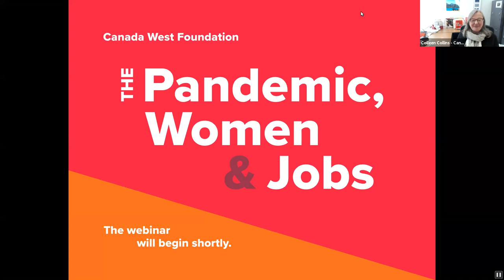Webinar : The Pandemic, Women and Jobs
The toll the pandemic has taken on women in the workforce is clear – almost half a million Canadian women who lost their jobs during the COVID-19 disruption haven’t yet returned to work; more than 200,000 are considered long-term unemployed, according to a recent RBC report. As Canada grapples with the effects of the “she-cession,” plans for an economic recovery are focused on a “she-covery” too. How have women in Western Canada’s workforce been affected by the pandemic? What will a recovery look like? What do policymakers, business leaders, communities and others need to do to ensure women don’t suffer long-term rollbacks of hard-fought gains in the workforce?

The Canada West Foundation is hosting The Pandemic, Women and Jobs, featuring an expert panel of women from across Western Canada who will provide entrepreneurial, social, reskilling/upskilling, and childcare policy perspectives to explore what effects the pandemic had on women in Western Canada – and how we can get women who want to go back to work, back to work.

Moderator:

Colleen Collins, Vice-President, Canada West Foundation

Special guests:

Melissa Coomber-Bendtsen, CEO, Regina YWCA

Amy Juschka, Director of Communications and Advocacy, YWCA Metro Vancouver

Janet Lane, Director, Human Capital Centre, Canada West Foundation

Marcela Mandeville, CEO, Alberta Women Entrepreneurs

Sheila North, Director of Strategic Partnerships, Legacy Bowes, and former Grand Chief of Manitoba Keewatinowi Okimakanak

Hon. Rajan Sawhney, Alberta Minister of Community and Social Services